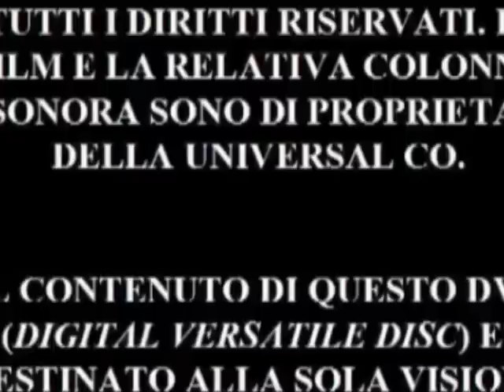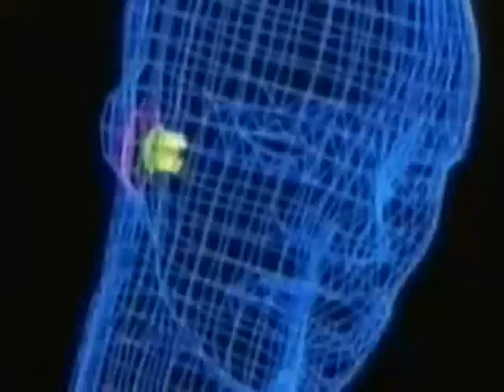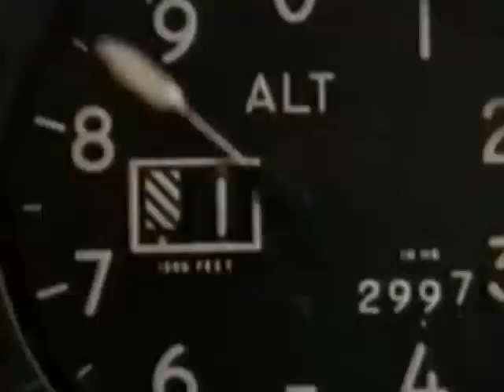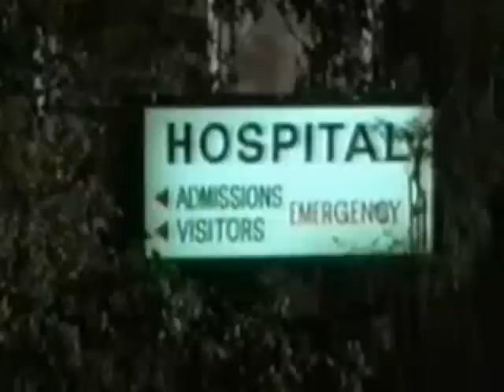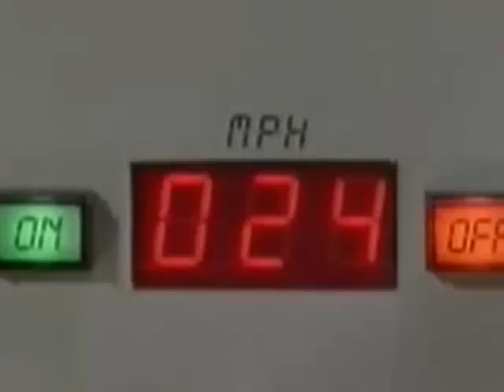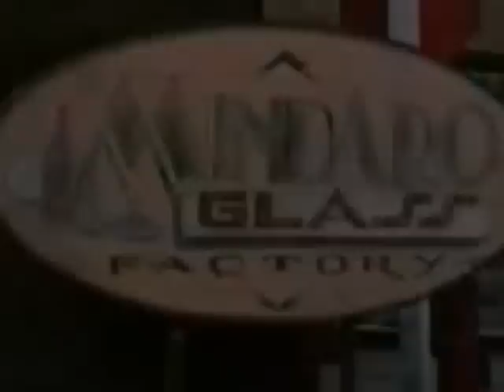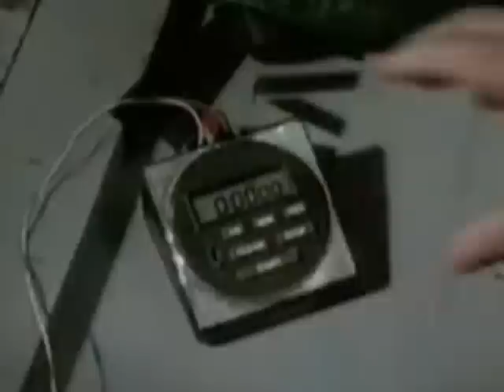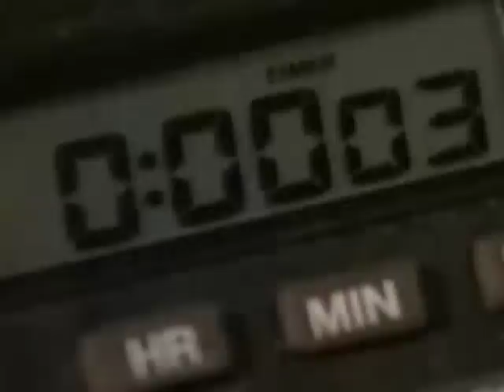Il ritorno dell’uomo da sei milioni di dollari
After an astronaut/test pilot is catastrophically mutilated in a test plane crash, he is rebuilt and equipped with nuclear powered bionic limbs and implants.